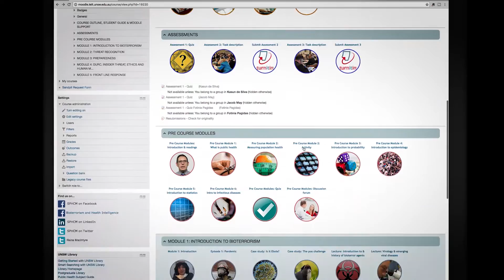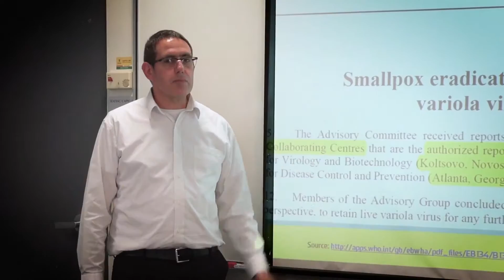The Public Health Security Cluster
Take your career to the next level by enrolling in the PLuS Alliance Public Health Security Cluster degrees offered by the School of Public Health and Community Medicine (SPHCM), UNSW Australia and Arizona State University.